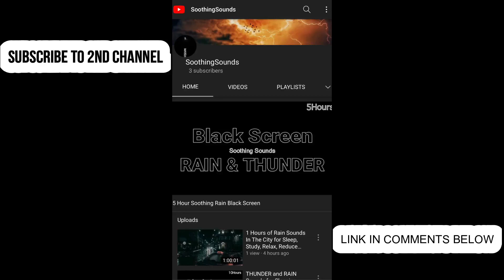Charleston White responds to Michael Blackson “maybe Young Thug asked Gunna to do plea deal”Reaction